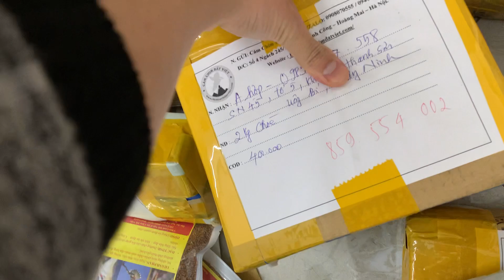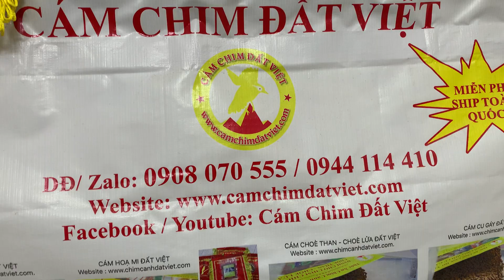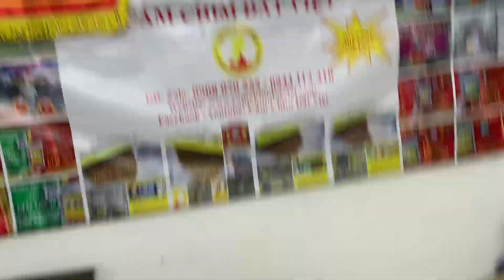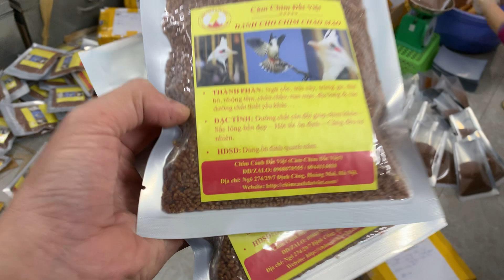Hạt cám chào mào - MIỄN PHÍ SIP TOÀN QUỐC - 200k/1kg - DĐ : 0908070555 / 0944114410 .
Cám Chào Mào Đất Việt – “ Ổn định cùng năm tháng” . SHIP MIỄN PHÍ TOÀN QUỐC.
- THÀNH PHẦN: Ngũ cốc, trái cây, trứng gà, thịt bò, nhộng tằm, châu chấu, & dưỡng chất thiết yếu khác…
- Giá : 200K/1KG .